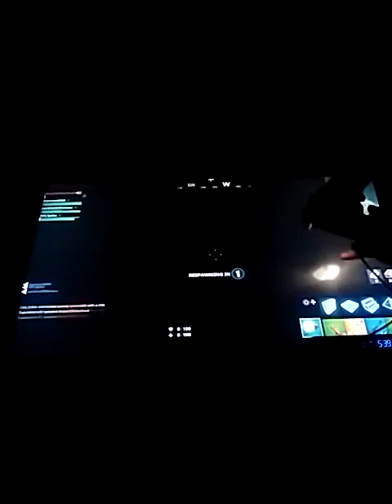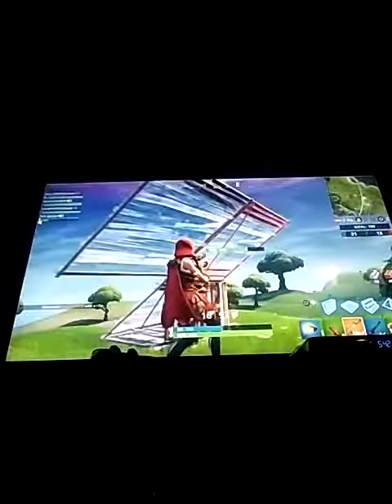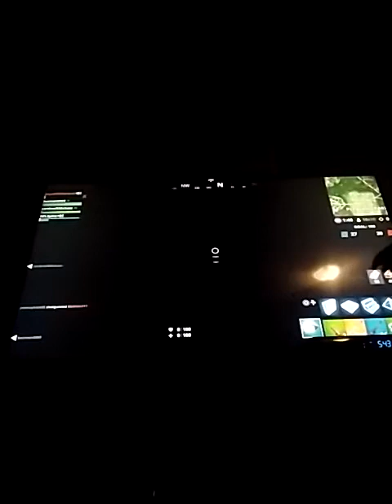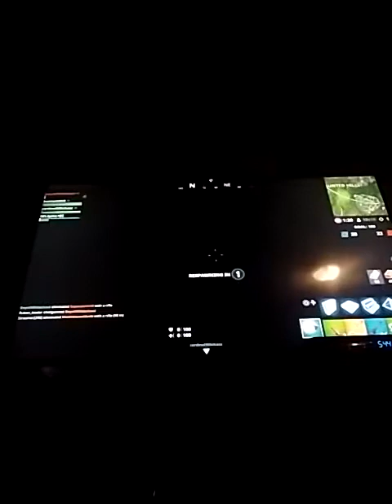Im playing fortnite again